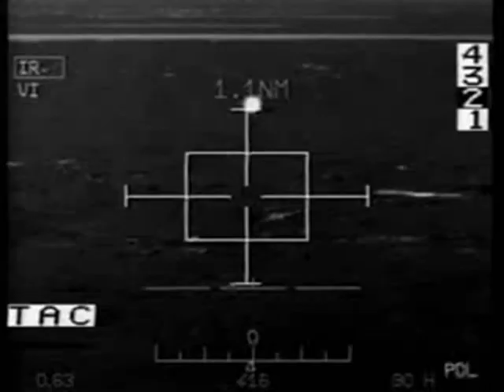Dream of air Dance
Love Parade sensation White sarah mclachlan